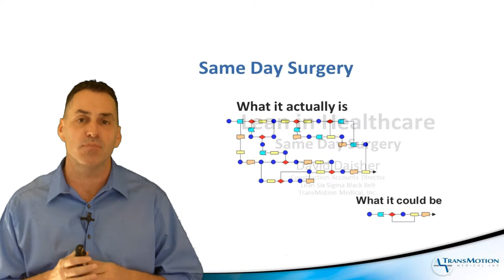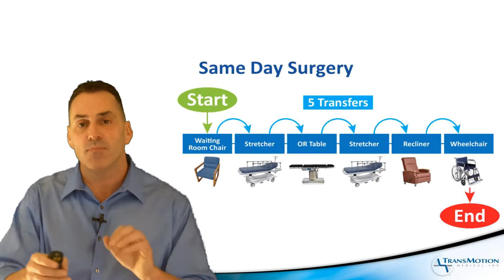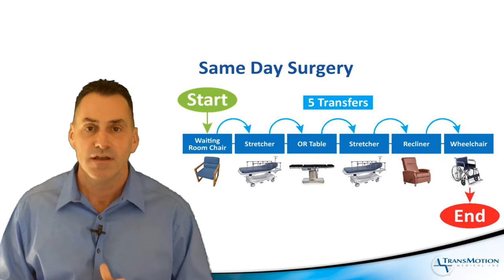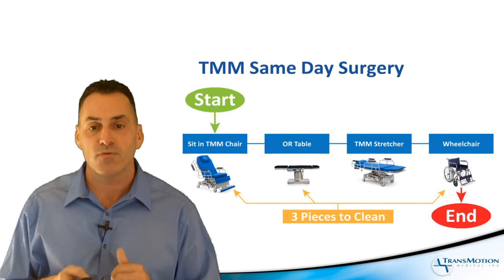Lean Healthcare. Same Day Surgery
Lean Six Sigma Black Belt, David Daisher talks about how the Universal Care Platform significantly reduces waste in the Same Day Surgery Department by eliminating patient transfers and the need for multiple pieces of equipment...